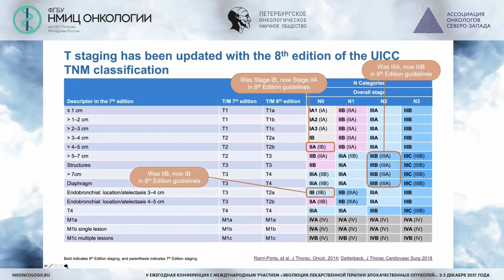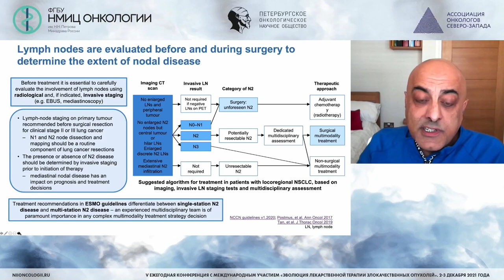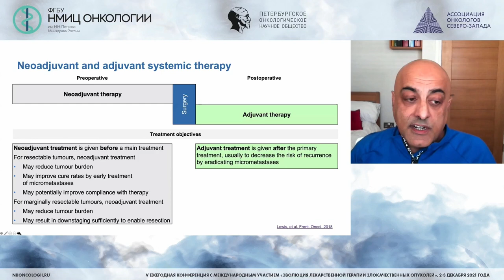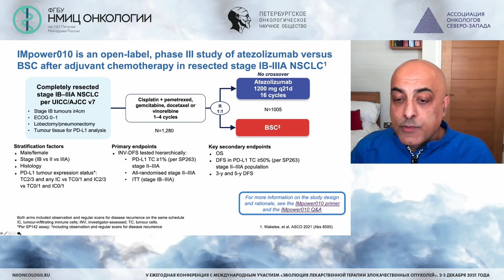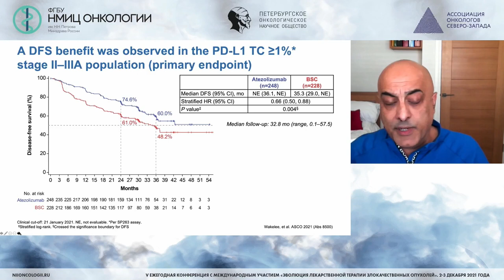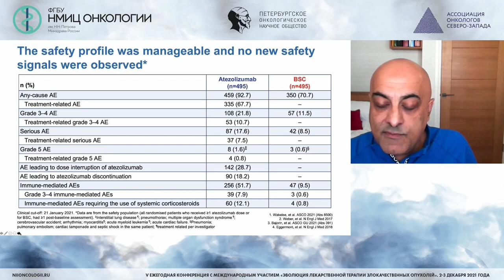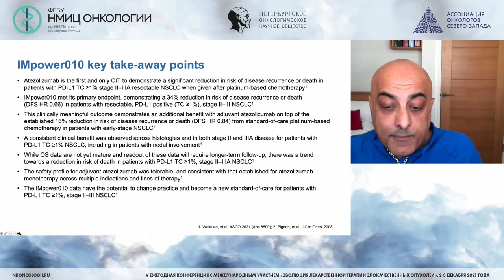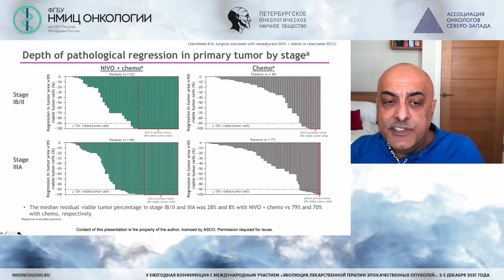Адъювантная иммунотерапия при немелкоклеточном раке легкого (Tim Benepal)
Tim Benepal - BSc, MB BS, FRCP, PhD, Consultant Medical Oncologist and Honorary Senior Lecturer at St Georges University Hospitals NHS Trust, London, UK